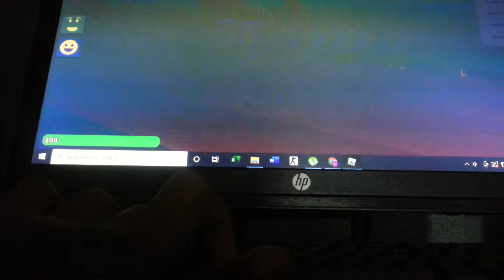Scary baldi dalagun he molay nada scary moments